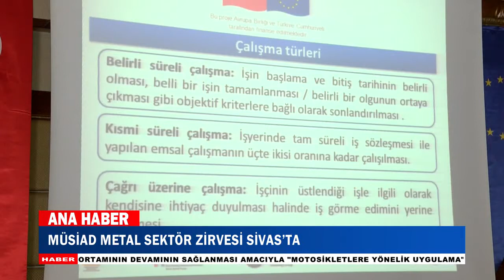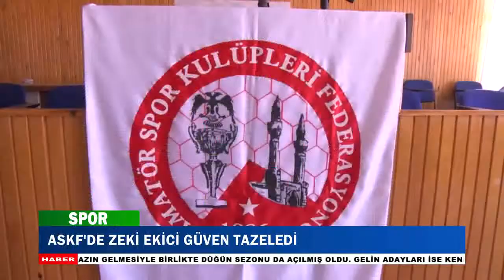01.07.2017 ANA HABER BÜLTENİ